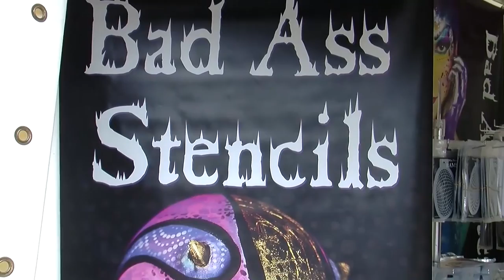Europese Bodypainting Kampioenschappen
Een kleine 70 bodypaintartiesten uit 17 landen lieten zich afgelopen weekend van hun beste kant zien tijdens het European Bodypainting Festival. Dat was dit jaar voor het eerst in Nederland, op Landgoed Keukenhof. In zes uur tijd moesten de deelnemers aan de wedstrijd hun modellen beschilderen op onder meer het thema Wonders of Nature. Het resultaat was steevast een prachtige, veelkleurige creatie. Behalve de body art waren er ook muziekoptredens van onder meer De Kraaien, Mr. Polska en Mister & Mississippi. De organisator toonde zich enthousiast over de locatie. Als het aan hem ligt, komt het Bodypainting Festival ook volgend jaar weer naar Lisse. Presentatie en montage zijn van Remco Out, camera: Guus Heemskerk.